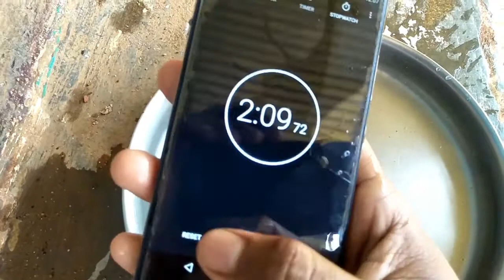Moto m water test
Motorola Moto m 4gb+64gb price 14000